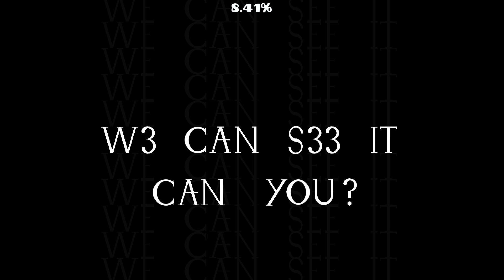Mystery Gauntlet | All Coins | Geometry Dash 2.2